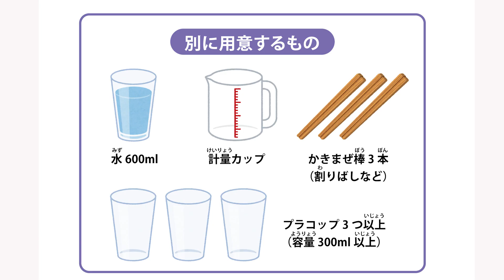【実験】色が変わる水【おうちでできる実験キット シリーズ】自由研究におすすめ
おうちでできる実験キット シリーズ
【色が変わる水】

《どんな実験ができるの？》
酸性とアルカリ性の液を使って色の変化を体験できます。

★お買い求めは下記公式ストア、または近くのおもちゃ売り場まで★